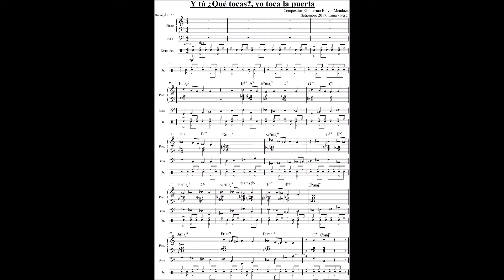¿Y tú qué tocas? Yo toco la puerta